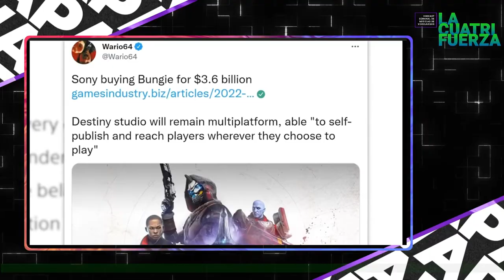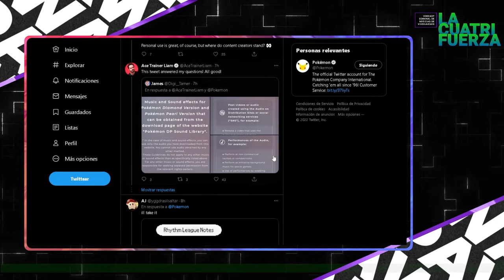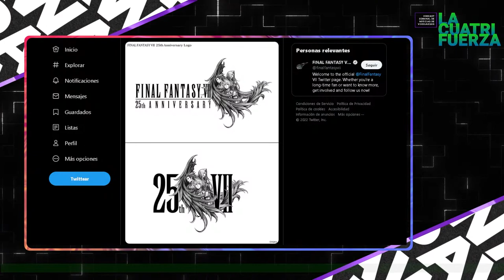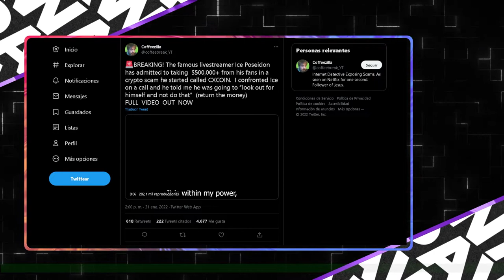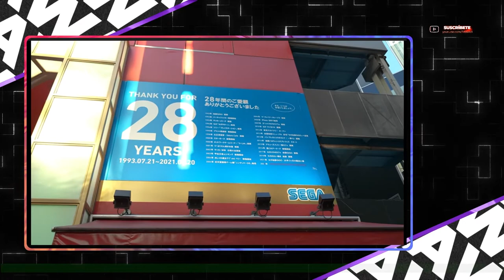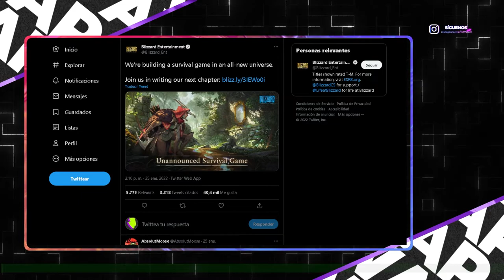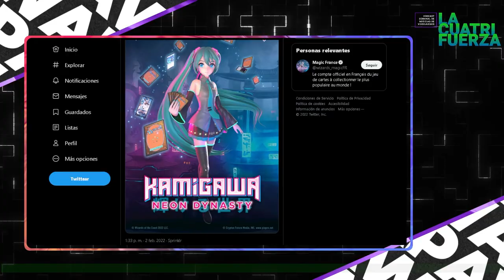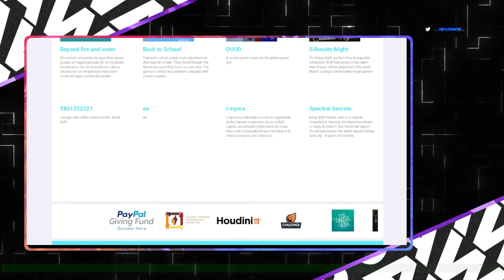[LA CUATRIFUERZA] N°028 | No fuercen tampoco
¡PAWAdictos! Iniciamos el mes más corto del año FEBRERO cambiamos el ritmo del programa ya que siempre por estas fechas no hay tantas noticias, así que para este nuevo resumen semanal de noticias en Videojuegos & VGM. En nuestra versión dupleta; SnowPato y Thennecan, nos comentarán en esta oportunidad acerca de:

✨ Sega deja la industria de los Arcades en Japón, luego de 50 años
✨ Fanático recrea el mapa de TLOZ en bloques de Lego
✨ Capítulo emblemático de Los Simpsons se vuelve un juego Point & Click
✨ Blizzard anuncia nuevo juego entremedio de de vertiginosa semana
✨ Nintendo lanza actualización que mejora emulación de juegos virtuales de N64
✨ Fanáticos realizan remake HD de Resident Evil 4 que supera la edición lanzada por Capcom
✨ Yatch Club Games lanza trailer de su nuevo título para financiar en Kickstarter
✨ Estudios están tomando medidas contra los NFT
✨ Próxima expansión de Magic: The Gathering incluye una cooperación con Hatsune Miku
✨ TIFA
✨ Microsoft compra Blizzard / FTC
✨ Sony compra Bungie
✨ Pokémon Legends: Arceus
✨ Aniversario número 25 de FFVII
✨ Roban música para hacer página de NFT's
✨ YouTuber estafa a sus seguidores con criptomonedas, logrando obtener medio millón de dólares.
✨ Pronto lanzamiento de Steam Deck
✨ Nuevo aire en demanda de Epic contra Apple

*¡SÍGUENOS!*